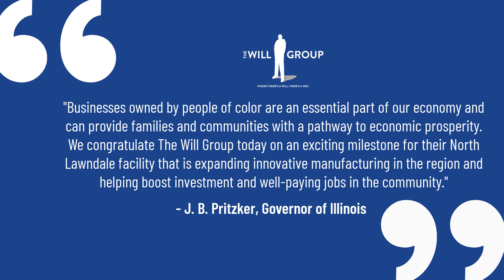K-Town Business Centre | Phase 2 Construction Update | March 2024